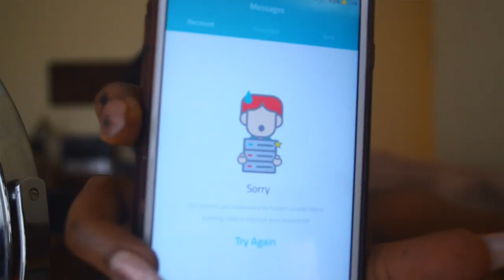Kenyan or American Guys?? Q&A GRWM!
Haven't done a chatty one in a while!

xx

Products Used:

-Maybelline Fit me Matte + Poreless Foundation - Coconut
-Black Radiance Pressed Powder- Rich Mahogany
Cover Girl Queen Collection Foundation- Rick Mink
Wet & Wild Blush- Mellow Wine
Highlighter- MAC Mineralize Skin Finish- Gold Deposit

BH Cosmetics Third Edition- 120 Color Palette
L'Oreal Pencil Perfect Self Advancing Eyeliner Sage
L'oreal L'ineur Intense Liquid Eyeliner
Better than Sex Mascara
Ardell Natural Wispy Lashes